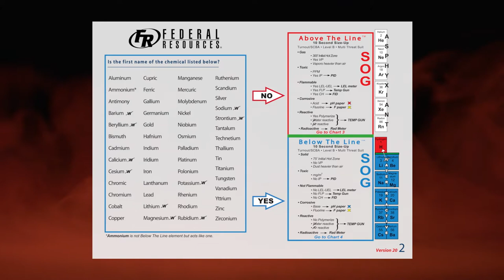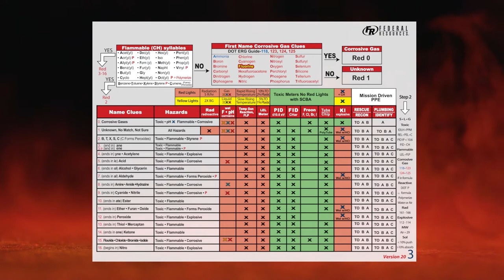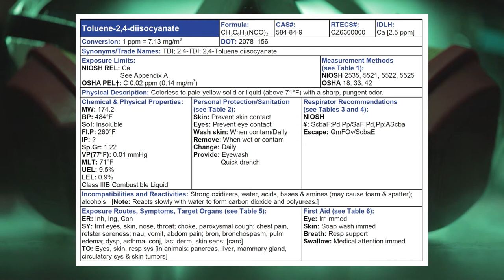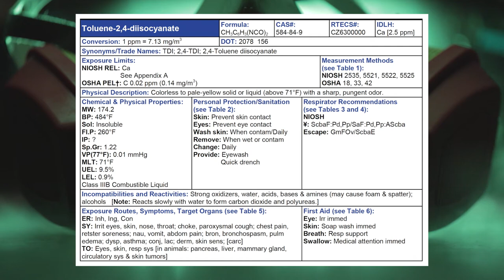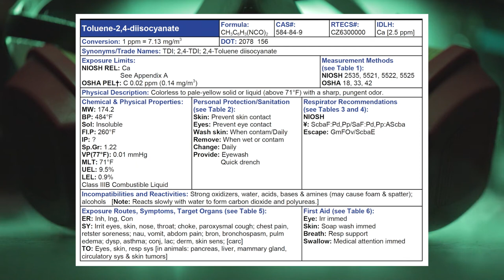TDI - Chemical of the Month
Toluene-2,4-diisocyanate (TDI) gets sized up by Joe and Cris in this month's Chemical of the Month video. But how do they break down this broad hazard approach when it's not listed on the HMIQ Chart? Now there appears to be an argument at command post. Is this Red 9 or Red 10? What do you do?

Grab your HazMatIQ charts and NIOSH books to follow along as we run the HazMatIQ system to find out how to assess the threat, determine the chemical, and respond properly.